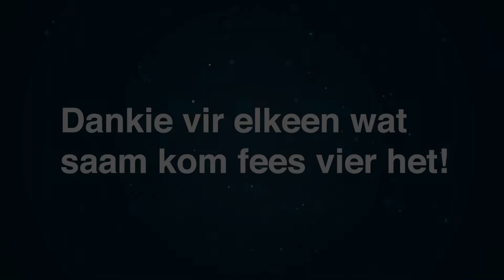Gemeentefees Terugvoer Midstream 2020